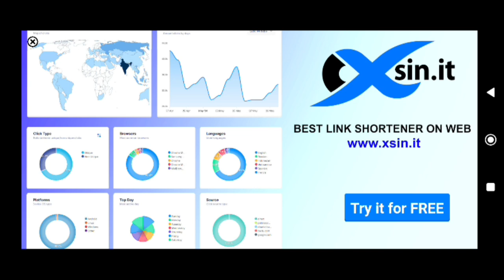Minecraft but jump give a randomly items/ Minecraft (Hindi) Part-1